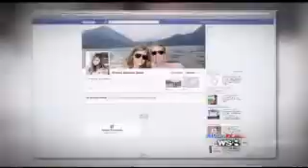Crazy !! Man accused of stabbing random Dallas shopper !!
An African American Dallas man remains in jail after police say he randomly stabbed a white female shopper inside a Target store.

Police say Antowann Davis, 30, walked into the Target on Marsh Lane around 9:15 p.m. Thursday and took a butcher knife out of its packaging in the kitchen department.

Martha Jones, 29, said she was browsing inside the store when Davis walked past her and shoved the knife into her lower back.

"I felt something behind me," said Jones, a Dallas-based lawyer, from her bed at Parkland Memorial Hospital. "He stabbed me in the back and kept walking."

Jones remained in the hospital in good condition Friday.

She said Davis never spoke to her, or even tried to grab her purse. She said she had never seen him before.

Although court documents say Jones lost a lot of blood, she was able to call for help and provide security a good description of the suspect. Dallas police arrested Davis a block away.

Davis faces an aggravated assault charge, and remains in the Dallas County Jail on a $25,000 bond.